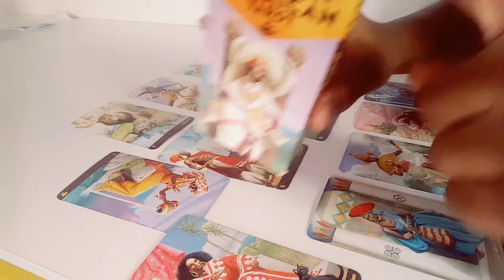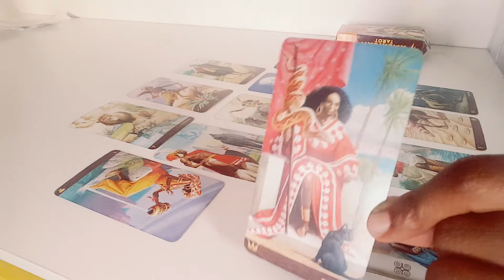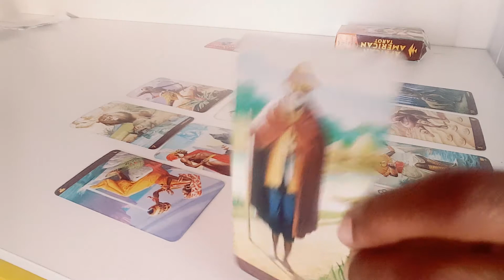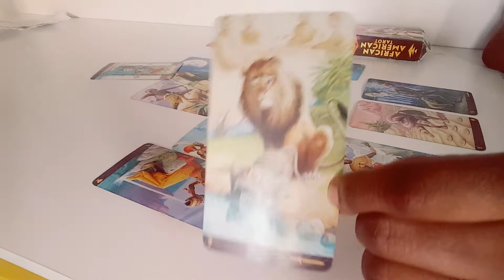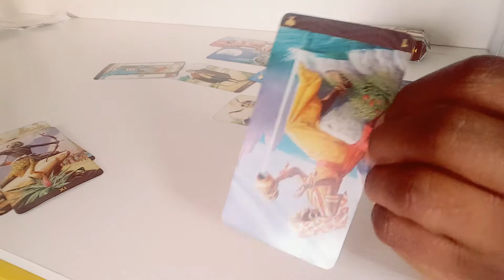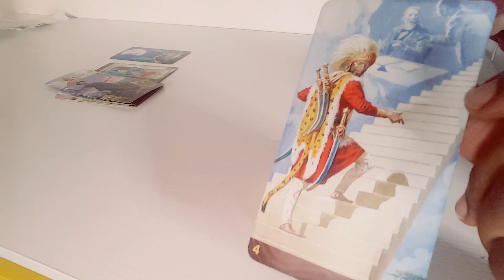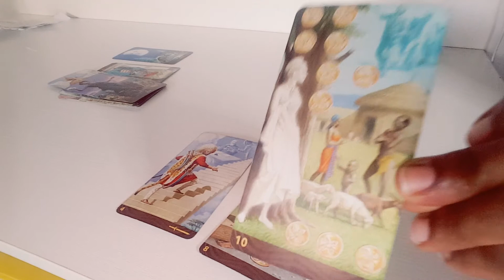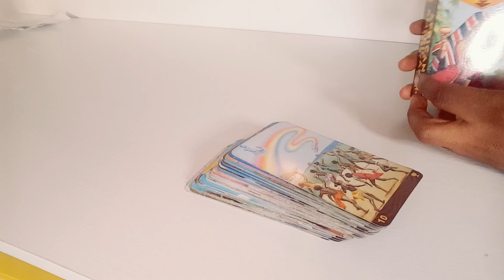Comment Reussir la nouvelle année 6258 -Synthèse et complement pour tous le signes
SYNTHESE et compléments pour tous les signes
Pour obtenir ta lecture personnelle, voici le lien direct :
 Nos autres services/produits issues de la science ancestrale qui ont fait leur preuve depuis des millénaires